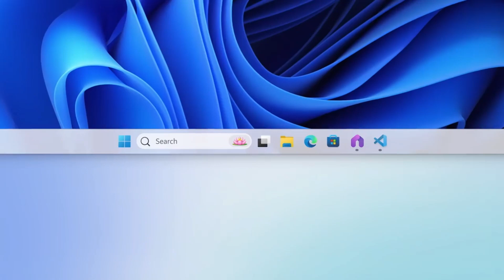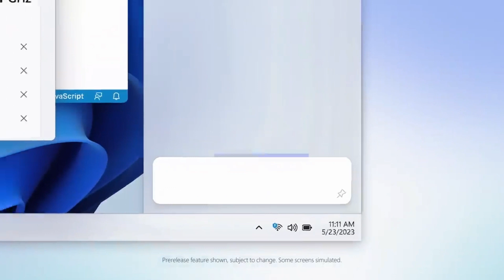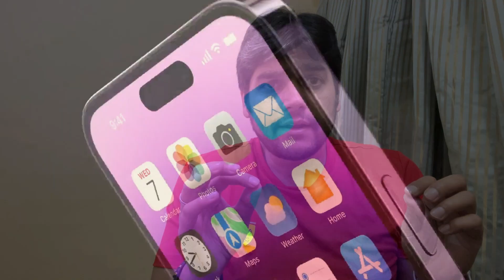Everything you need to know about the iPhone 15, Google Pixel 8 and Microsoft Technology event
iPhone 15: The Apple iPhone 15 features a new design with a smaller notch and a more durable display. It's also powered by the latest A16 Bionic chip, which promises to deliver even faster performance. iPhone 15 release date availability will be announced at the event.

The latest tech event will be packed with smartphones news and device announcements, including the release of the highly anticipated Apple's iPhone 15. Here's a rundown of all the biggest news from the event:

Google Pixel 8: In the Google Event, Google will be announcing Pixel 8, the latest flagship smartphone from Google. It features a powerful G3 Tensor chip, a new camera system, and an improved design.

Microsoft Event: They will be discussing announcing Surface Laptop Studio 2, Surface Laptop Go 3 and Surface Go 4. They will also be announcing the next version of Windows 11 23H2 introducing Windows Copilot powered by their Artificial Intelligence.

for more technology related news and analysis.

Peace.